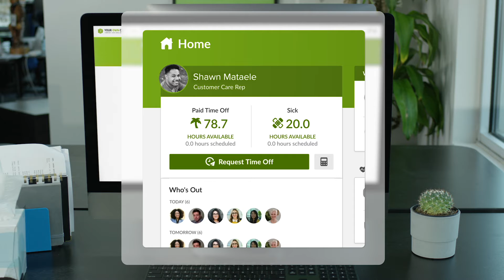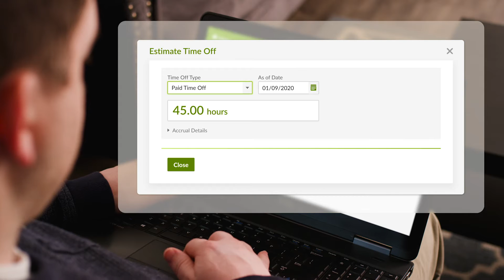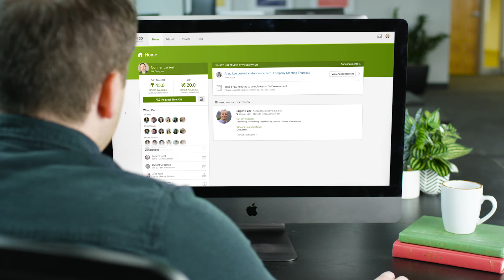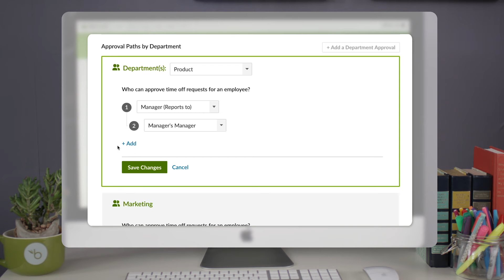Product Overview of BambooHR Paid Time Off software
Let your employees and managers take care of time off requests and approvals on their own.